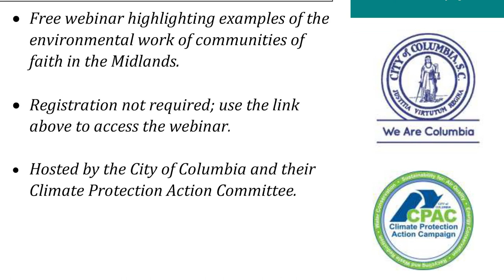This Week in the City | December 13th - 18th